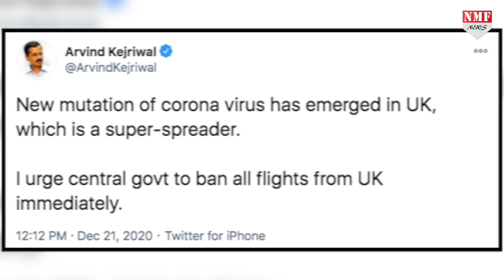Christmas से पहल Britain में Corona का नया Strain, कई प्रतिबंध लागू !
ब्रिटेन में कोरोना खत्म भी नहीं हो पाया था कि एक बार फिर से कोरोना तेजी से अपने पैर पसार रहा है…इसे कोरोना का नया स्ट्रेन बताया जा रहा है….जिसकी वजह से ब्रिटेन में फिर एक बार पाबंदियां लागू कर दी गई हैं …जिससे फीका लग रहा है क्रिसमस…